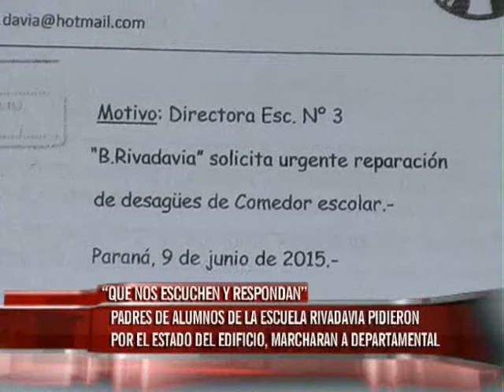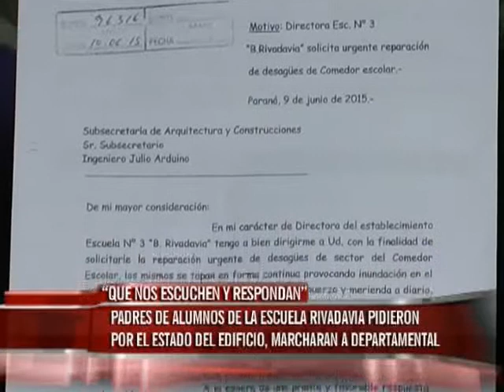Padres de alumnos de la Escuela Rivadavia reclamaron por el estado del edificio